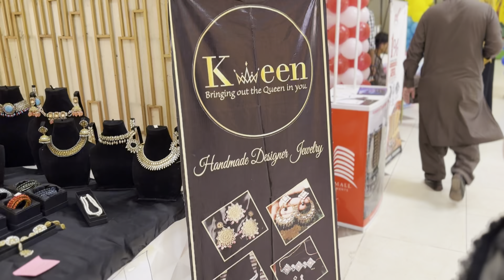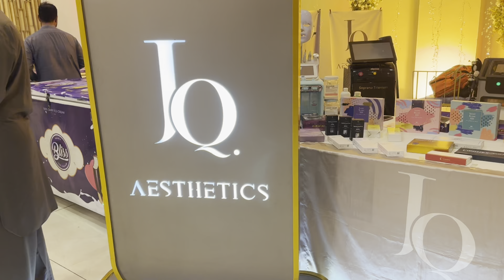Nayab ka dia hua CHALLENGE jeet gayi | Bubbly Gulla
Hey! I am Bubbly Gulla AKA Manahil. I am a Student of Final year BS Nursing at HMC. Living my best life in Peshawar, Pakistan. Alhamdulillah Allah has blessed me with everything I wanted. This is my Youtube channel in which I share my daily life routine, my shoppings, travelling vlogs to different cities of Pakistan and entertain you guys all the way possible for me. I hope you would like it.
Thanks !!!
Regards: Bubbly Gulla